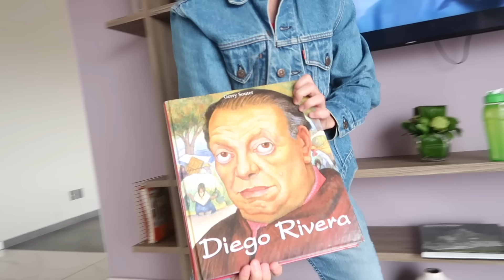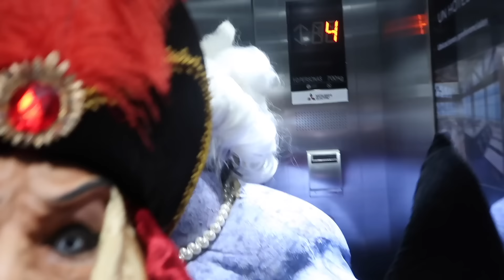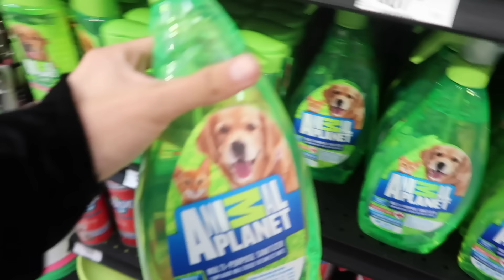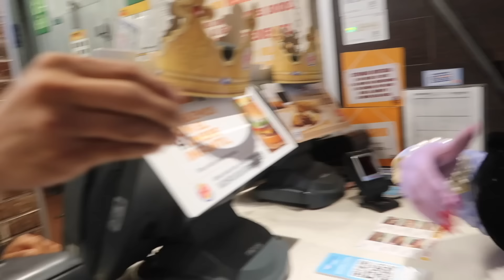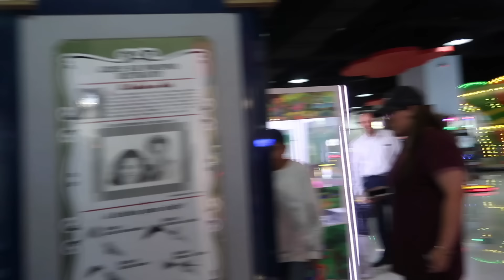Un día como Villanos Disney en Halloween !! / Memo Aponte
Llego Halloween y nos disfrazamos como los Villanos de Disney! HADES de Hércules, JAFAR de Aladdin, URSULA de La Sirenita, SCAR de El Rey Leon y FROLLO de El Jorobado de Notre Dame! Jonari no pierde la tradición de disfrazarse de mujer.